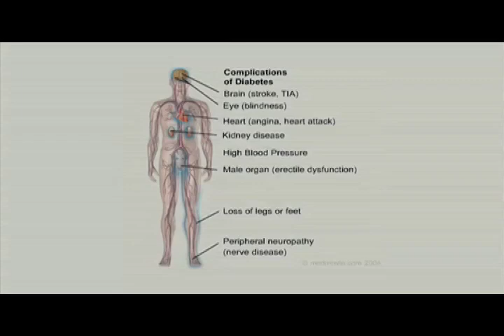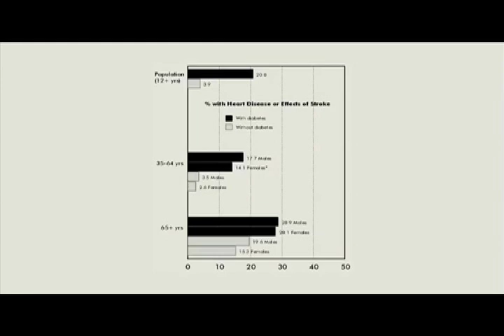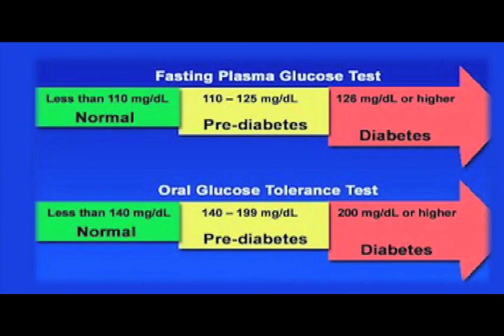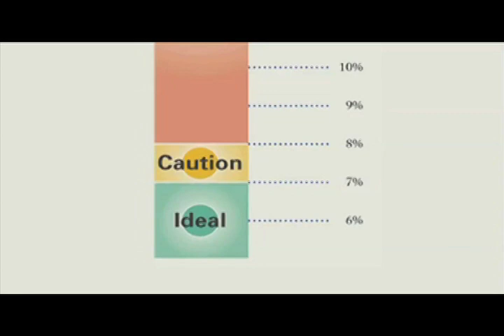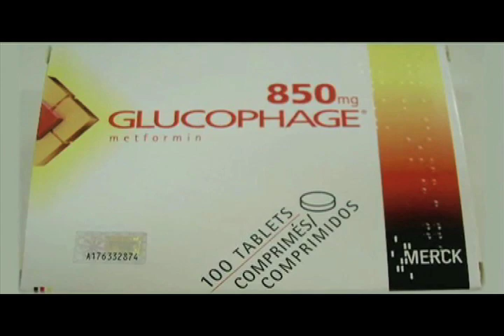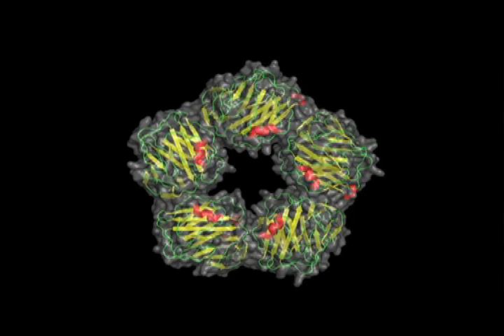Reversing Heart Disease & Stroke Naturally (2 of 4)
There are several risk factors for heart disease, and there are easily addressed, once we know what they are. These factors include simple measurements, such as waist measurement. C-Reactive protein, homocysteine, fibrinogen, and hemoglobin A1C levels, which can be done simply in your physician's office. High blood pressure, stroke, arterial and atherosclerosis, plaque and myocardial myopathy are preventable and reversible.